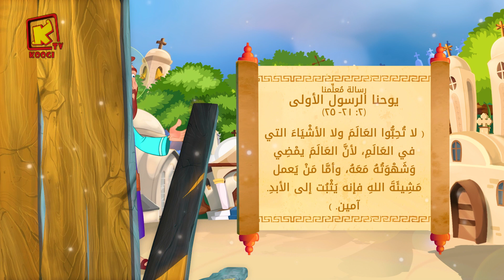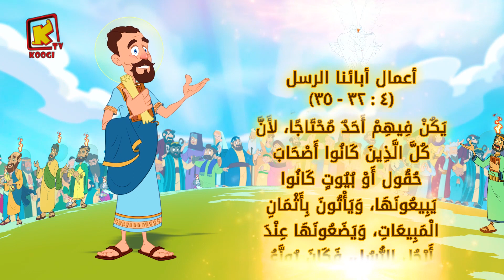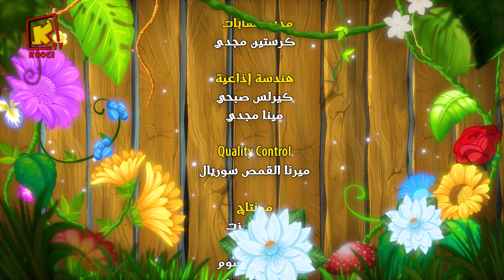Koogi Tv - قراءات 3 مايو 2023م - 25 برموده 1739 للشهداء- كلامه الحلو - قناة كوجى للأطفال